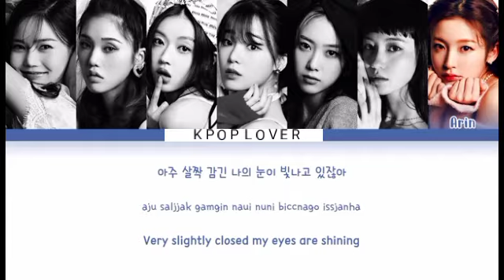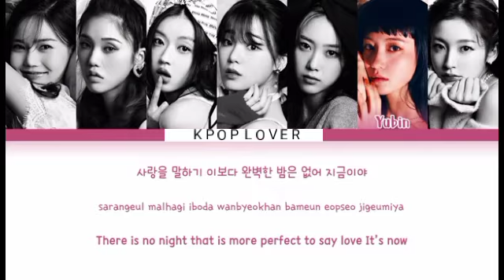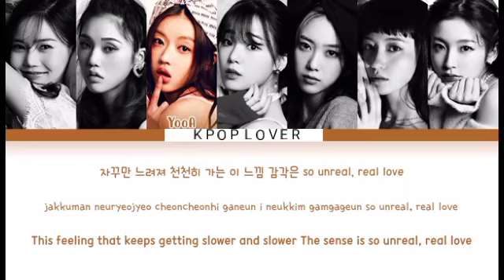OH MY GIRL REAL LOVE Lyrics(오마이걸 REAL LOVE 가사) [Han/Rom/Eng/color coded/Lyrics/가사]